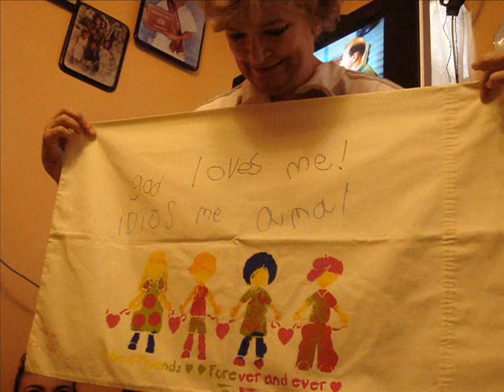Adelphi Costa Rica Spring Break 2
Video shows highlights of the Adelphi University Costa Rica Spring Break tour in 2008. Many travel experiences for students from Adelphi are made available from RMC Travel. for more information.